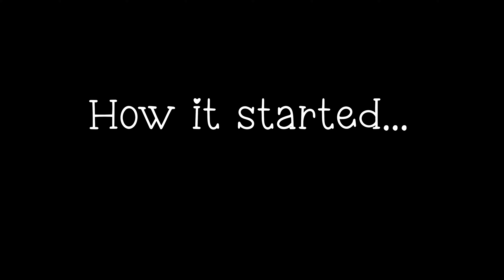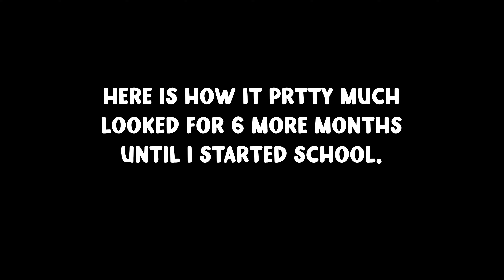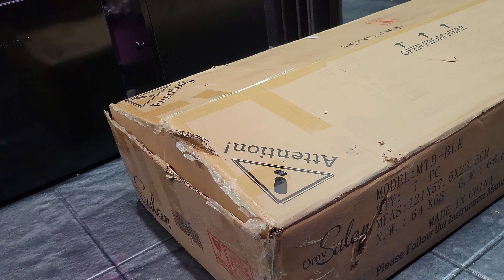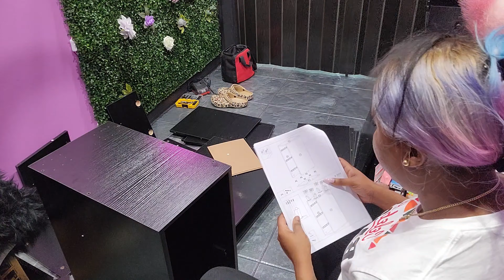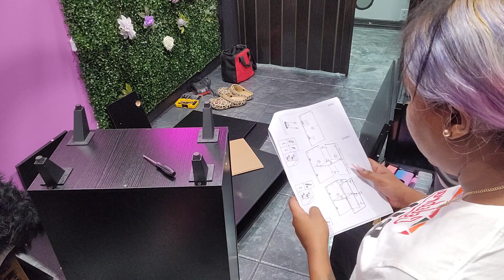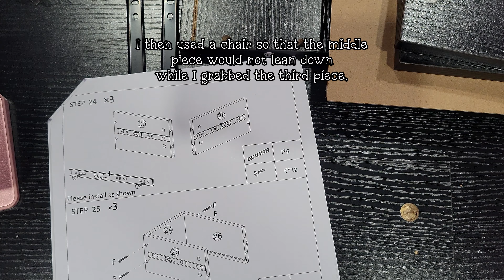Decorating My Nail Studio Start to Finish 💕 | Building My Manicure Table Vlog ft Omysalon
Here is the area where I take clients and I LOVE IT! The vibe is definitely girly relaxation. This video shows start to finish and parts of my personality.

If you need some decorating or organization ideas, go ahead and watch.

Supplies From:
-Omysalon @omysalon
-Amazon
-Shein  @SHEINOFFICIAL
-AliExpress
-Craft Stores
-Beauty Supply Stores

nail haul, nail supplies , manicure table, nail desk organization, private nail studio, nail studio tour